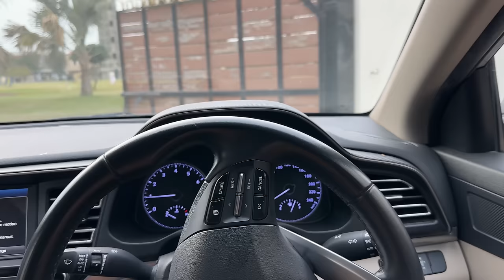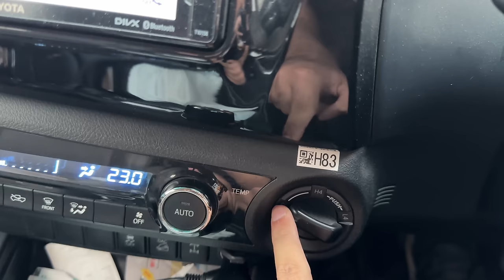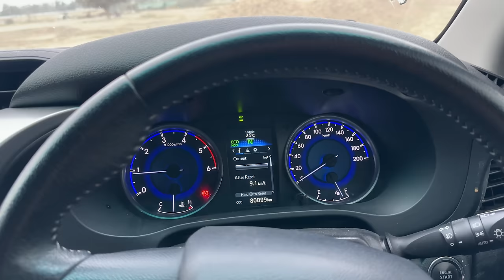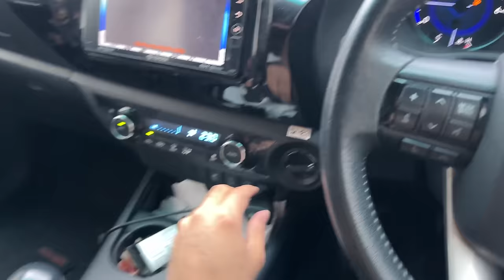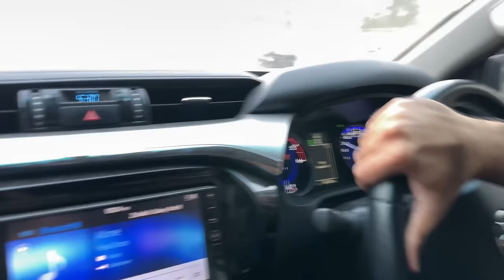TOYOTA REVO VS LAND CRUISER V8 😍 EXTREME OFFROAD TEST!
Toyota Revo Vs Land Cruiser V8 | Extreme Offroad Test & Comparison.